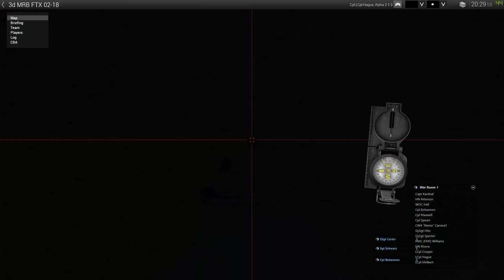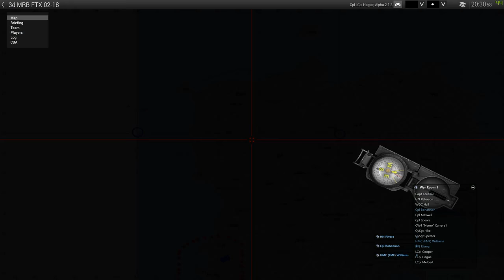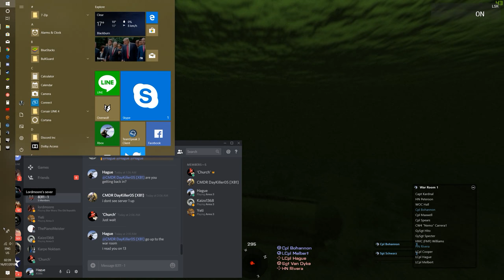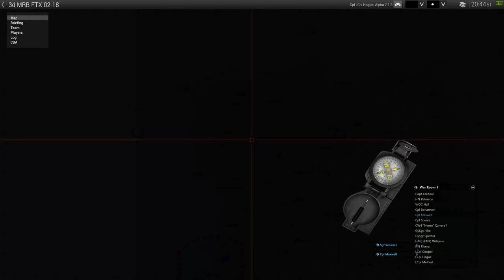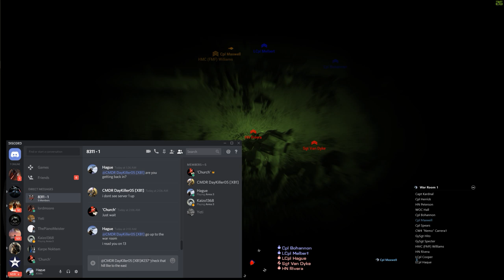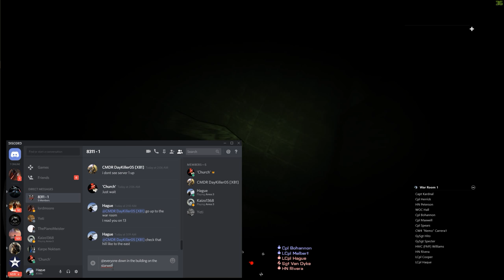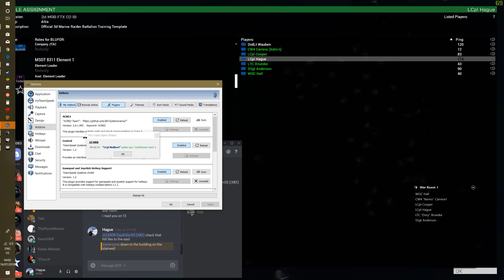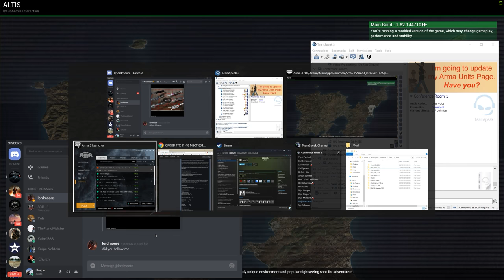ARMA 3 | Surgical Strike ftx goes tits up